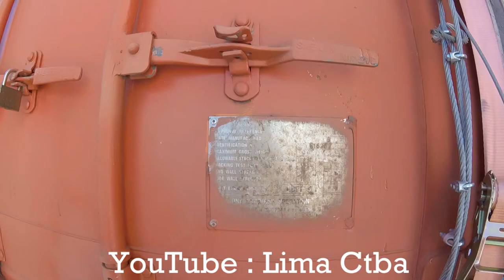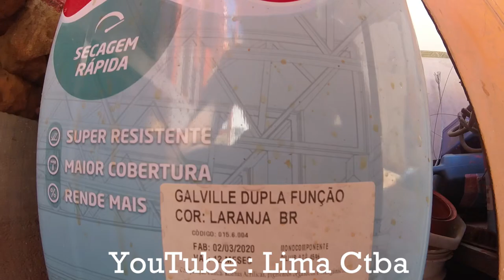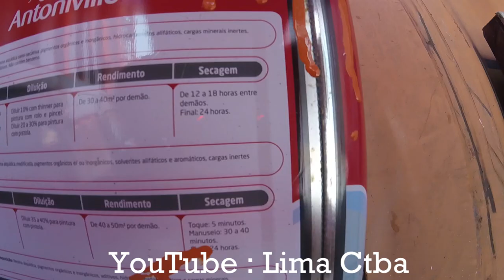PINTURA EXTERNA DA CASA CONTAINER - QUAL TIPO DE TINTA USEI - LIMA CTBA